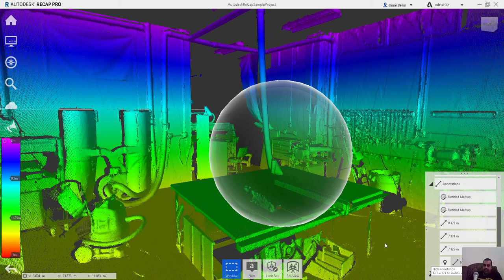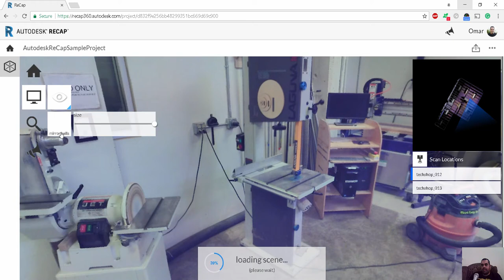recap360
شير مشاركة